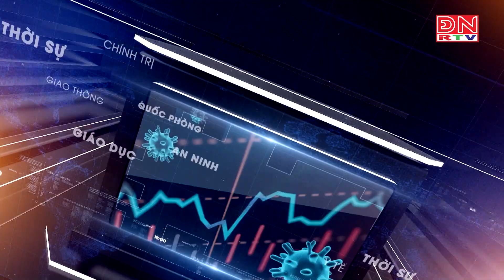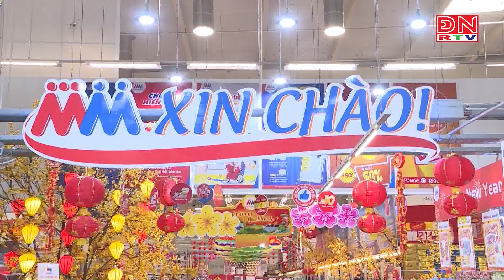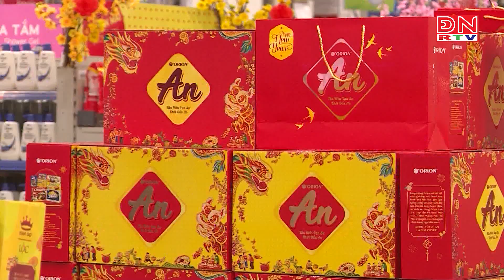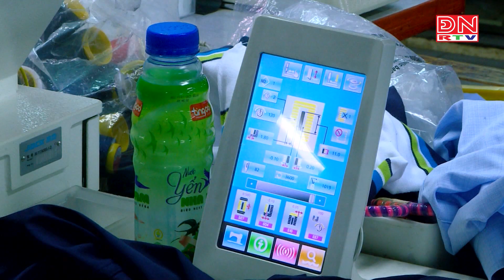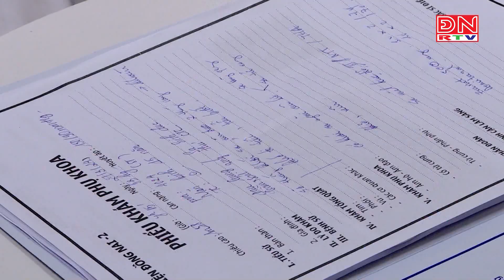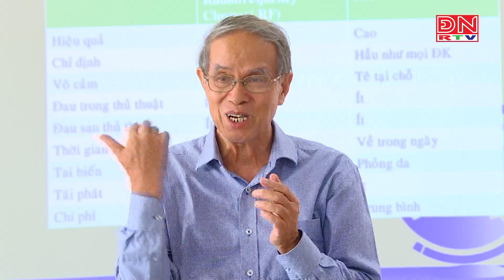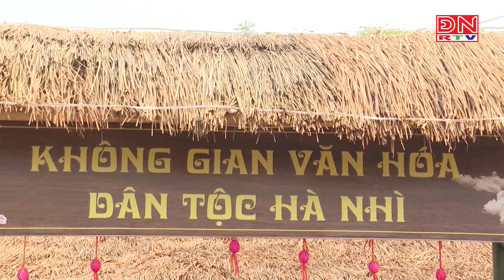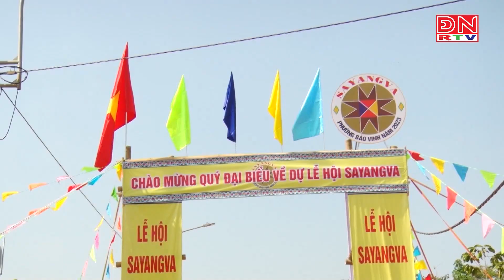Bản tin thời sự tối ngày 30-03-2024